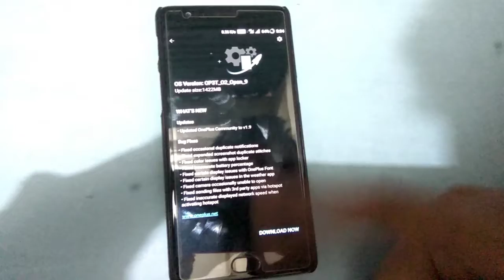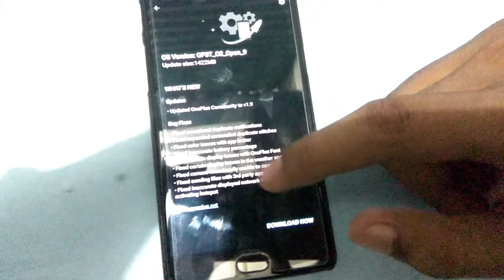One plus 3 n 3t beta update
Good news for one plus 3 n 3t